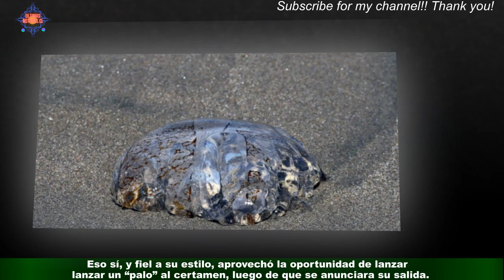"Sin Tini": el "palo" de Yerko Puchento al de Viña a minutos de confirmar su bajada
Yerko Puchento, personaje interpretado por el actor Daniel Alcaíno, se convirtió este lunes en la segunda baja del Festival de Viña del Mar 2023. Pero a pocos minutos de que se diera a conocer la noticia, el comediante, a través de su cuenta de Instagram,anunció un nuevo show en el Casino Enjoy de Viña del Mar para este jueves 16 de febrero. Celebridades y chismes
últimas noticias
noticias interesantes
NOTICIAS IMPORTANTES
últimas noticias
Noticias interesantes
NUEVO
NOTICIAS HOY
NOTICIAS HOY
NUEVO
NOTICIAS HOY
NOTICIAS DE HOY
NOTICIAS HOY
NOTICIAS
NOTICIAS HOY
NOTICIAS HOY
NUEVO
NOTICIAS HOY
NOTICIAS DIARIAS
NOTICIAS EN INGLÉS
NOTICIAS
NOTICIAS DE HOY
NUEVO
FOREX
Casinos online
Seguro
Alojamiento
Viaje
COMPAÑÍA DE SEGUROS
ALOJAMIENTO WEB
MEDIOS OGGI
PERIÓDICO HOY
Prensa diaria HOY
Prensa diaria